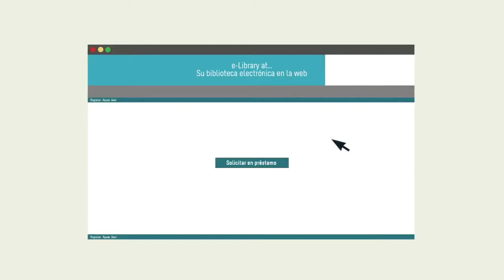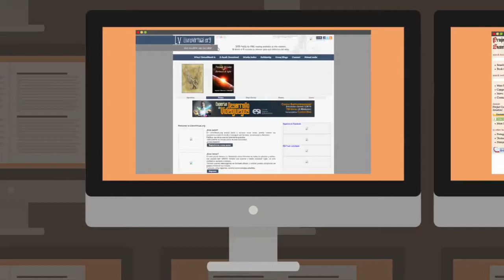La biblioteca de Babel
Los antiguos pensadores soñaban con tener a su alcance todo el conocimiento a través de bibliotecas que contaran con una infinidad de libros y documentos. Hoy, ese sueño es toda una realidad gracias a las nuevas tecnologías que no solo nos acercan a las bibliotecas más importantes de tu ciudad, tu país o el mundo, sino a una inagotable lista de libros que puedes leer en tu computador o tablet.